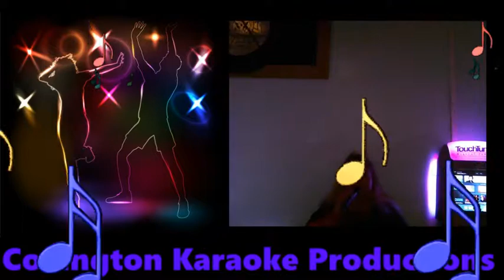Melinda Hot Child In The City